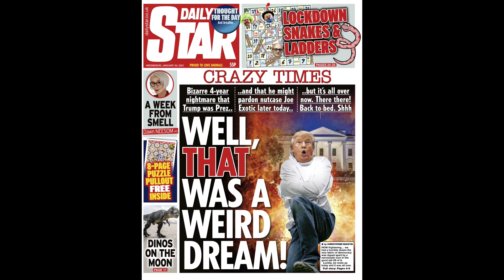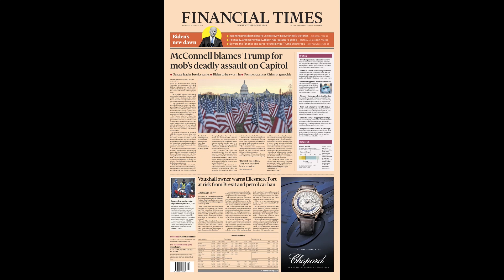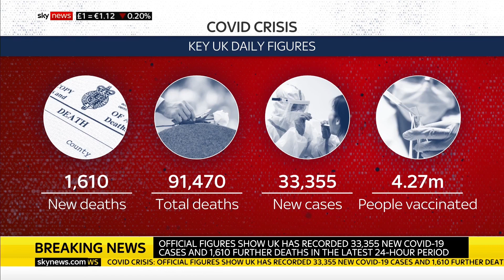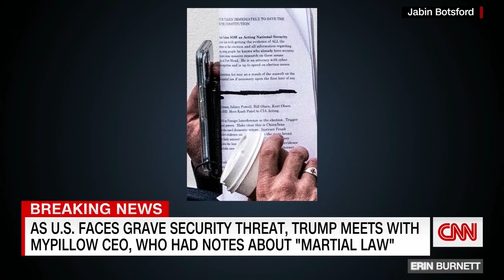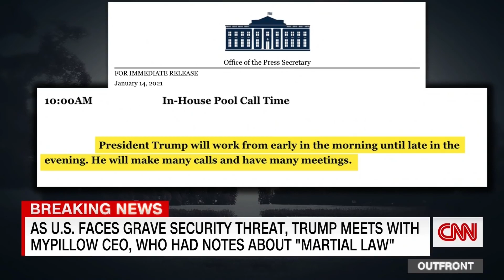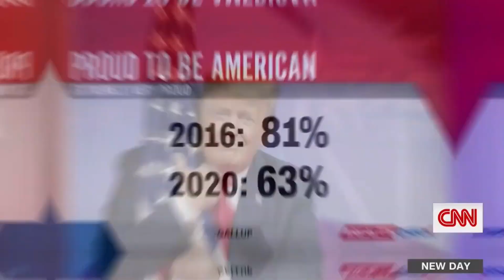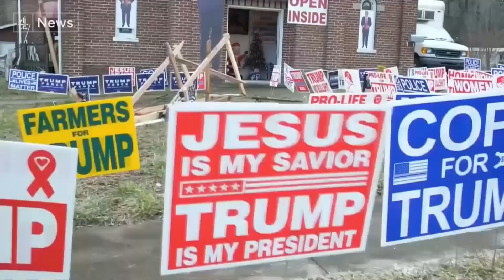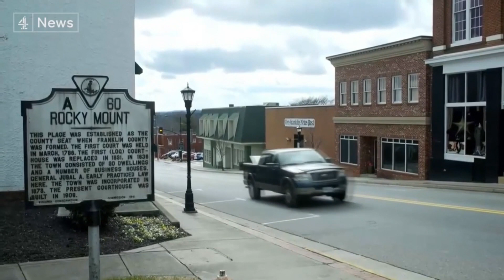TRUMP ENDS In DISGRACE, A Xmas COVID Bill Arrives & The Music Stops [Live Show 21st Jan 2021]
The Mancunian Candidates reflect on four years of madness as Trump ends his Presidency in disgrace, the Christmas COVID bill comes due, and the music stops playing. Paul Ripley highlights the unprecedented struggles of the music industry, and Mike Royce catalogues the varied responses to the departure of the most divisive leader in American history.

[LIVE show broadcast on YouTube on 21st January 2021]
The Mancunian Candidates - Anglo-American politics from two brutally honest, British Northerners. The Mancunian Candidates is a LIVE show on YouTube every Thursday 9pm GMT (5pm EST), and also available as a podcast.

Presented and Written by Paul Ripley & Mike Royce.
Special Guest: Joe From Queens.
Set Design: Anthony Horsley.
Online Editor: Nicholas Ripley.
News Editor: Leonora Royce.
Broadcast Consultant: Hayden Hewitt.
Theme from the Mancunian Candidates by Mike Royce.
Directed by Kris Heys.

A FAB Global Media Production.